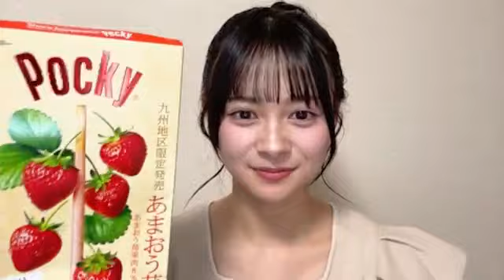2024年07月30日21時31分02秒 伊藤 百花（AKB48 研究生） Momoka Ito